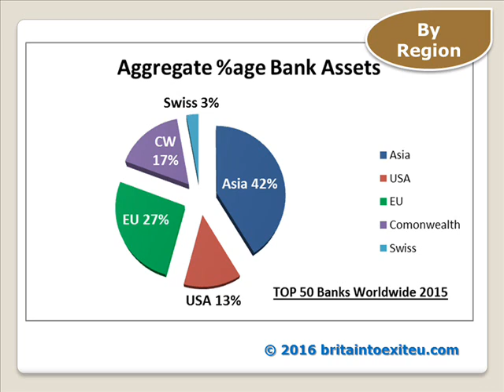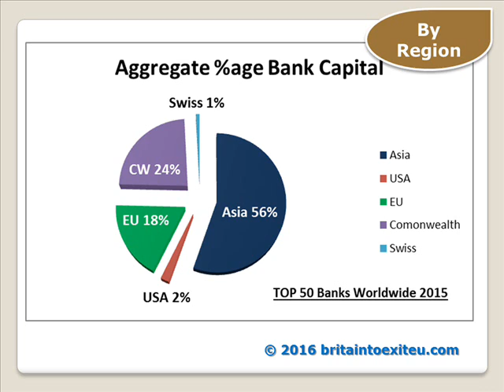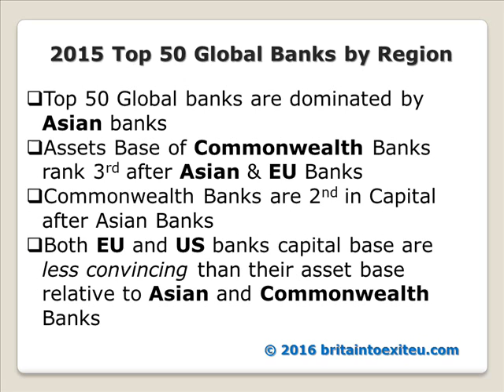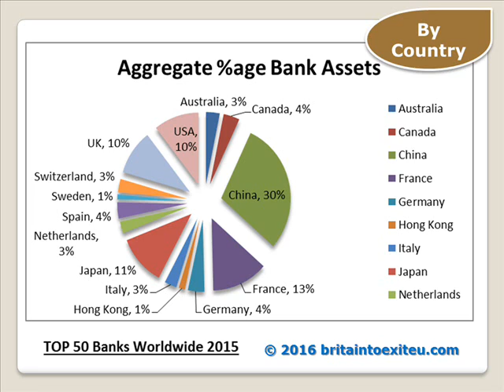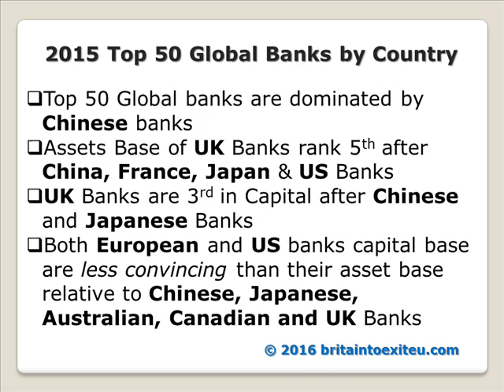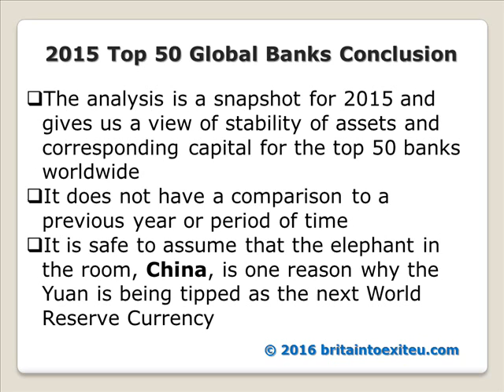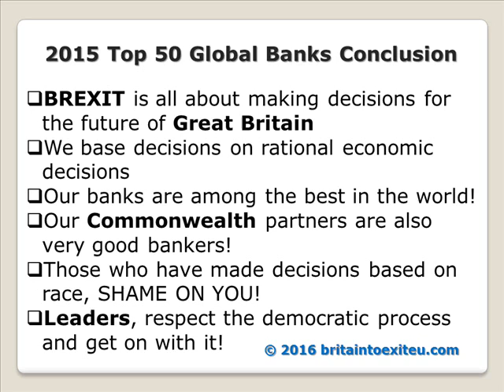Top 50 Worldwide 2015 Banks Assets and Capital Analysis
Ian Berto Cooper, MBA Finance chips in on the BREXIT result and looks into the status of our banks relative to their peers